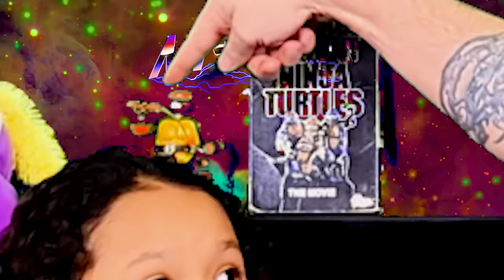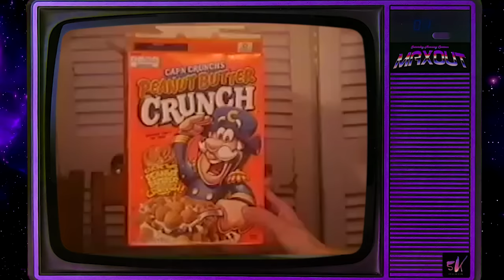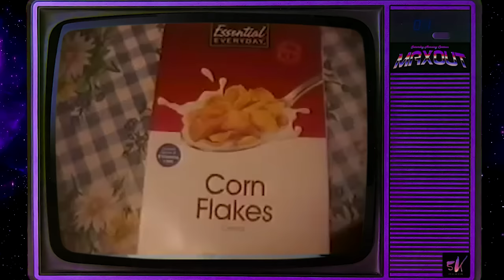SATURDAY MORNING CARTOONS | MUTANT MAX!!!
This weeks MUTANT MAX lineup:
INTRO SONG & OPENING MONOLOGUE  -  00:00

TIGERSHARKS   -   03:51
STREET SHARKS  -  30:00
MUTANT LEAGUE    -  1:00:00
TOXIC CRUSADERS  -  1:30:00
SWAMP THING   -  2:00:00
SPIRAL ZONE   -   2:30:00
SPIDERMAN  -   3:00:00
WILD CATS  -  3:30:00

CLOSER:
TEENAGE MUTANT NINJA TURTLES (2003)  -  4:00:00